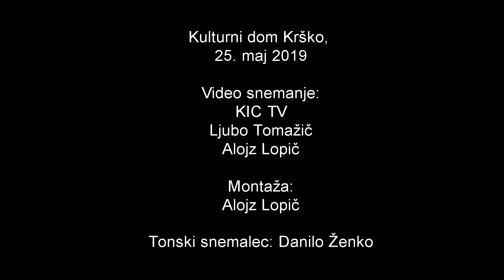Godba SLOVENSKIH ŽELEZNIC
Tekmovanje pihalnih orkestrov v Krškem 2019. Godba Slovenskih železnic